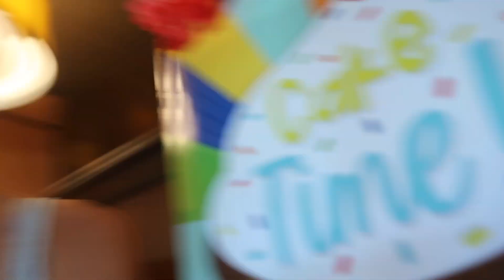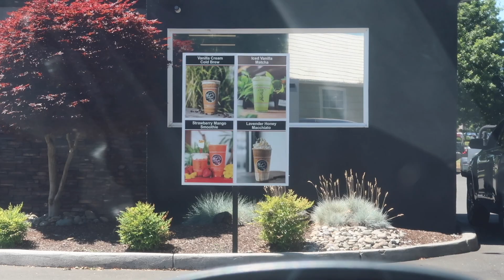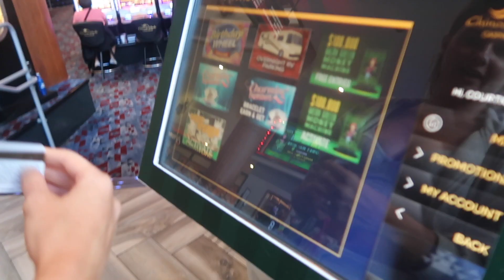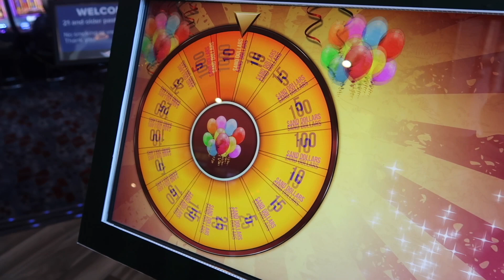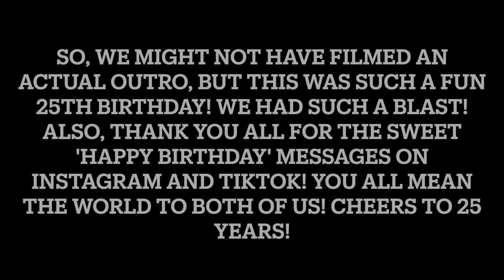25TH BIRTHDAY VLOG | breakfast, endless coffees, and beach day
today, we celebrated Courtnie's 25th birthday...but let's be honest, as Avril Lavigne would say, "Cheers To Never Growing Up"! 🥂

We love you all so much and thank you for your support!